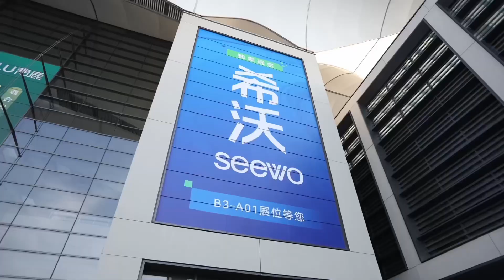QSTECH made an appearance at the the 60th China Higher Education Expo in Qingdao.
CVTE's education brand seewo and professional LED brand QSTECH, joined hands to make a joint appearance at the 60th China Higher Education Expo in Qingdao. The exhibition showcased LED lecture hall and smart classroom solutions, contributing to the vibrant development of education in China.
The lecture hall solution adopts the H31 series products. H31 series products adopt a highly integrated 3-in-1 board design, with magnetic module installation that eliminates the need for complex wiring connections. The simple installation process is efficient and saves time and labor. The products can be installed in both flat and curved configurations. They also feature a lead-free and environmentally friendly process, ensuring safe usage.